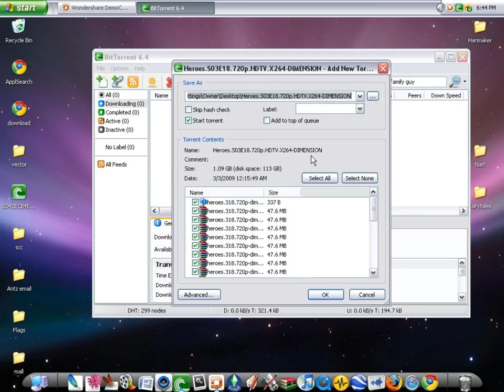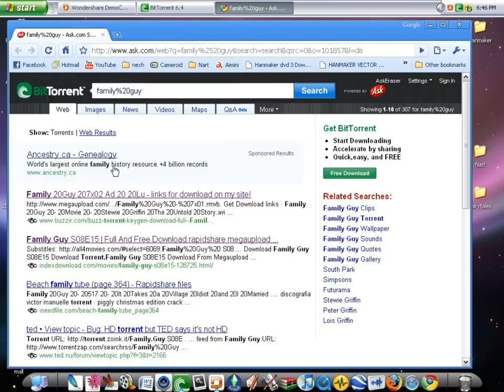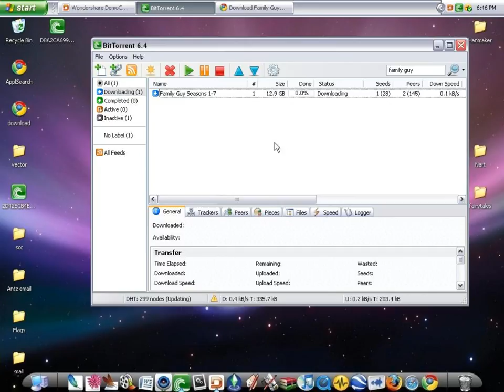How to download torrents using BitTorrent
*Note - This video is pretty old now and I was pretty young when I made it it so I'd recommend finding a better tutorial that is up-to-date which I may record sometime soon.

Another tutorial by me, this one teaching you two ways of downlaoding torrents using BitTorrent. Thanks